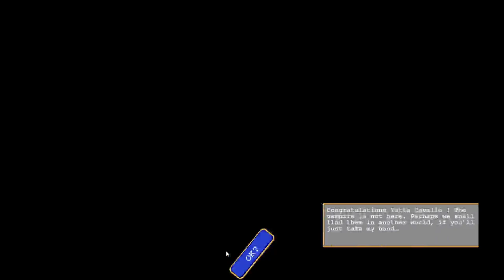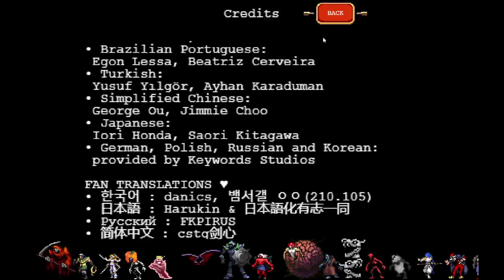TildeShambles - Vampire Survivors - Part 39